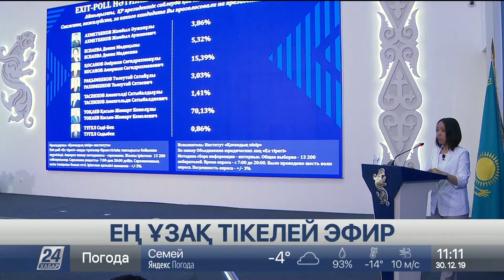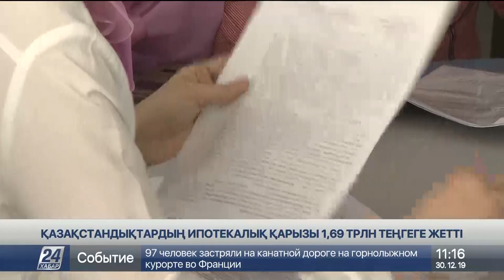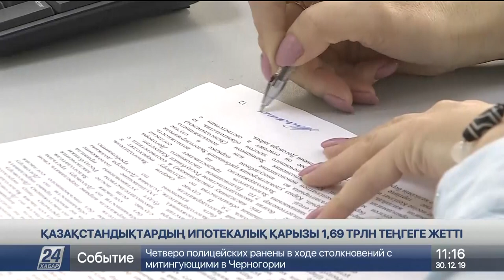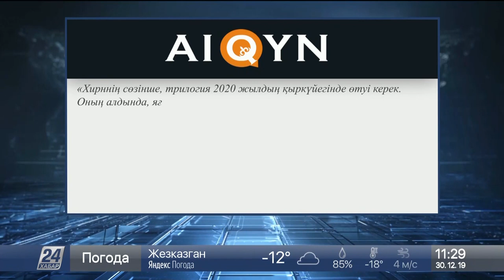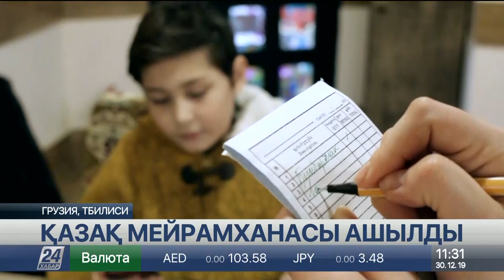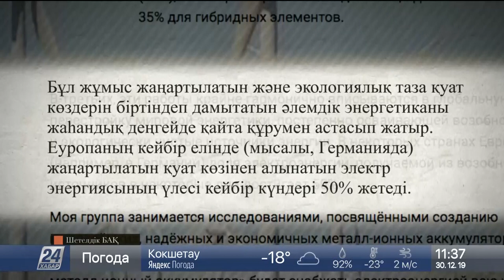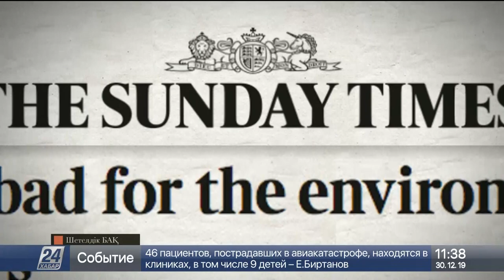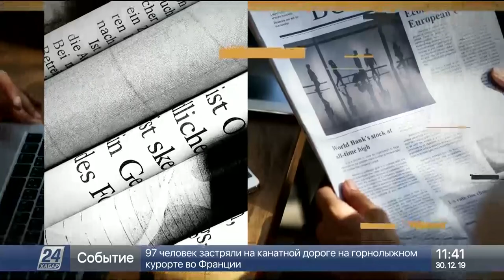30 желтоқсан 2019 жыл - 11.00 жаңалықтар топтамасы